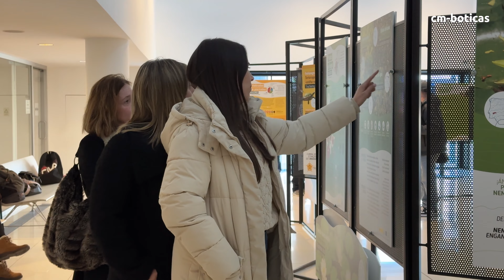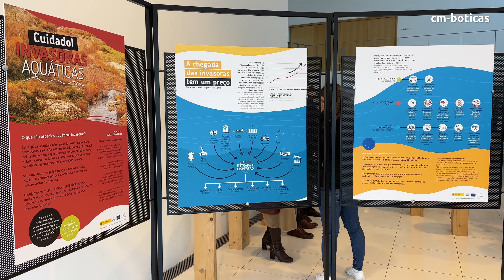Exposição "Cuidado! Invasoras Aquáticas!" patente ao público | 2023 | BOTICAS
Foi inaugurada esta terça-feira, dia 24 de janeiro, pelo Presidente do Município de Boticas, Fernando Queiroga, e pela responsável ambiental pelo Sistema Eletroprodutor do Tâmega, Sara Hoya, a exposição "Cuidado! Invasoras Aquáticas!", um projeto da LIFE INVASAQUA em parceira com a IBERDROLA.

Na mostra patente ao público no Átrio da Câmara Municipal de Boticas é possível ficar a conhecer as espécies aquáticas invasoras da Península Ibérica, o seu grau de ameaça à fauna e flora autóctones, bem como as consequências e o impacto ambiental e socioeconómico que estes seres vivos causam na biodiversidade dos territórios.

Os objetivos principais do projeto passam por promover a divulgação de informação sobre Espécies Exóticas Invasoras (EEI) aquáticas na Península Ibérica e sensibilizar as comunidades para as questões ambientais.

Para Fernando Queiroga “esta iniciativa é de elevada importância para os municípios abrangidos pelo projeto do Sistema Eletroprodutor do Tâmega, que sempre demonstraram as suas preocupações relativamente à preservação do meio ambiente e da biodiversidade local, sendo que a IBERDROLA tem demonstrando o seu interesse em minimizar ao máximo os impactos ambientais adjacentes à construção das barragens”.

“Temos conhecimento que há pelo menos uma espécie, o lagostim, a proliferar em grande número na barragem de Daivões, por isso é fundamental que as populações estejam informadas e saibam proteger o nosso vasto património natural”, destacou o autarca.

A exposição itinerante é constituída por mais de 50 painéis com informação alusiva a esta problemática e vai percorrer os municípios abrangidos pela construção do Sistema Electroprodutor do Tâmega (SET), de forma a sensibilizar as populações para as questões ambientais, nomeadamente à proliferação de espécies aquícolas exóticas com caraterísticas invasoras nas barragens do Alto Tâmega, Daivões e Gouvães.